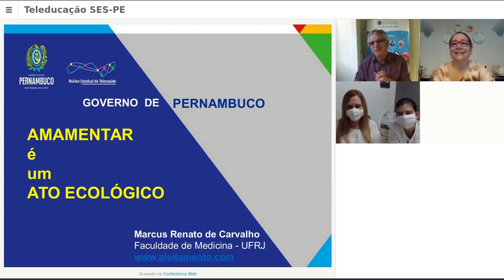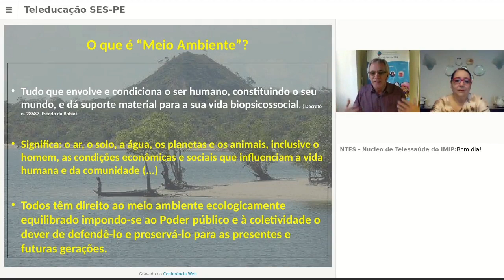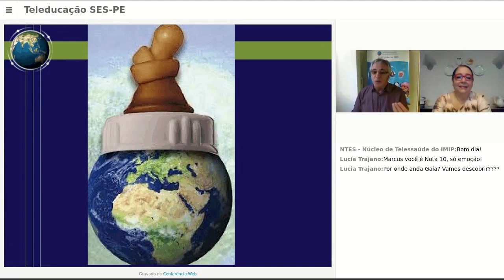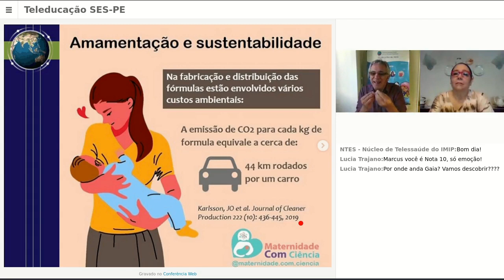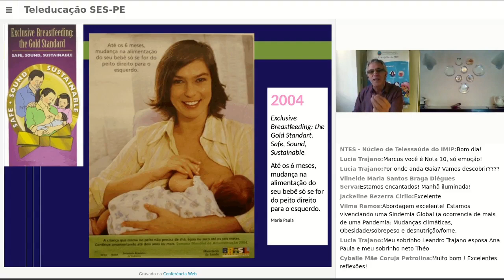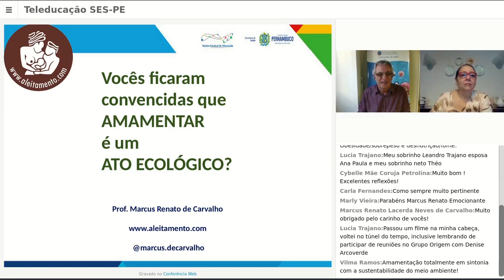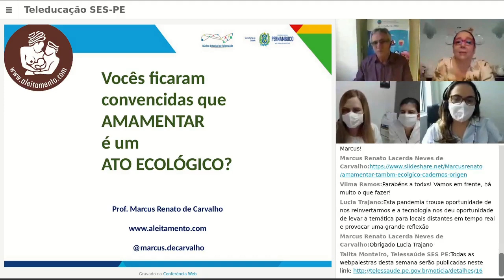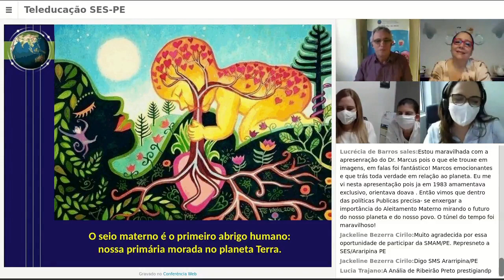AMAMENTAR É UM ATO ECOLÓGICO: SMAN, 2020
Semana Mundial do Aleitamento Materno em Pernambuco

Tema: Amamentar é um ato Ecológico: SMAM 2020.

Com: Dr. Marcus Renato de Carvalho
Pediatra; Docente do Departamento da Faculdade de Medicina-UFRJ; Especialista em Amamentação pelo Wellstart Internacional- San Diego; Coordenador do Portal Editor do Livro Amamentação- bases científicas; 4 edição.

Webpalestra: 07 de Agosto de 2020 às 11horas

Núcleo Estadual de Telessaúde de Pernambuco
Secretaria Estadual de Saúde de Pernambuco